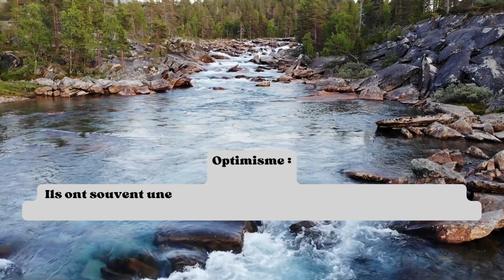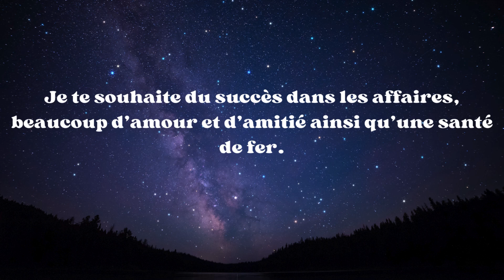e-carte musical "joyeux anniversaire" signe du zodiac : Bélier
Azzaro Chrome, Eau de Parfum
e-carte musical  à partager "joyeux anniversaire" signe du zodiac : Bélier
Tee-shirt logo  LOVE design :